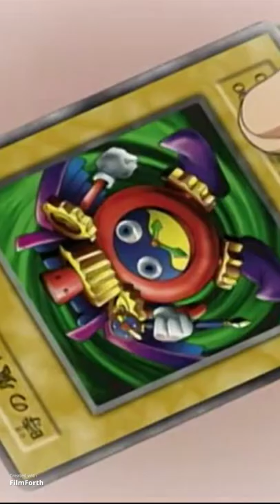Yugi gives joey one of his cards